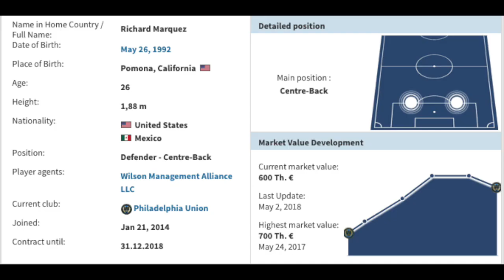Richie Marquez Highlight Video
Highlight video of Richie Marquez.